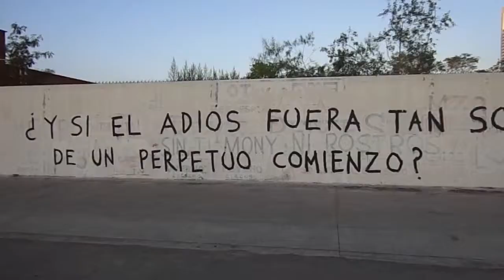Fuego en la Mantequera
A fire in the old grease factory in downtown Monterrey as seen from my home in the morning of June 16. Also, some footage from street view the day after.